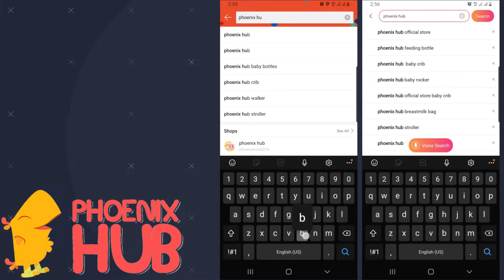Phoenix hub 747 Ride On Bike Hand Push Bike Tricycle Bike Children Ride Bikes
Unicorn Selected 747 Ride On Bike Hand Push Bike Tricycle Bike Childrens Ride Bikes
High Quality
100% Brand New
Comfortable seat
Easy to Assemble
Very affordable
Safe for kids
Easy to carry
Recommended age: 36 months & Up!
Color Available: Blue, Green & Orange
Front & Back Large Basket